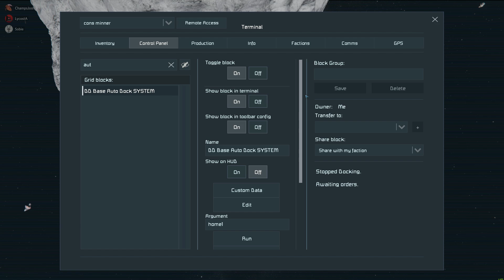Auto Docking Test #2